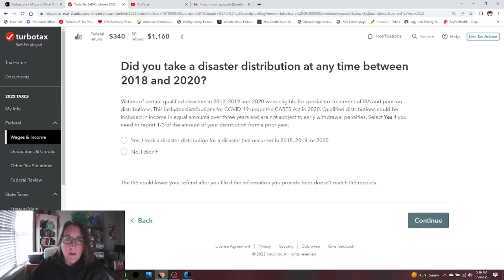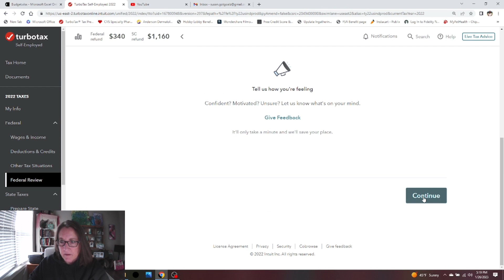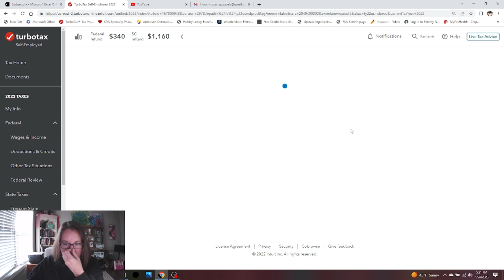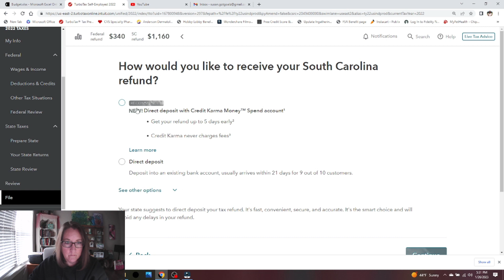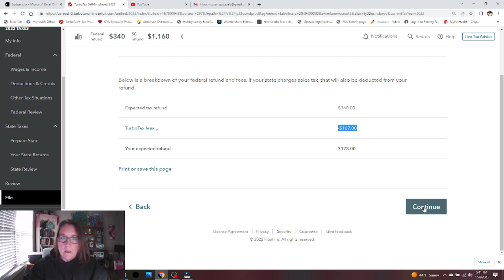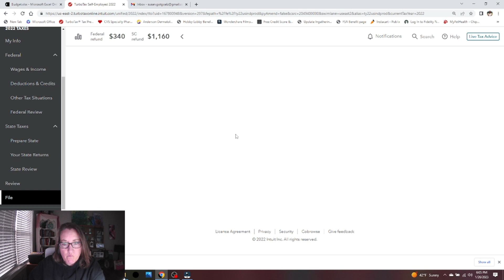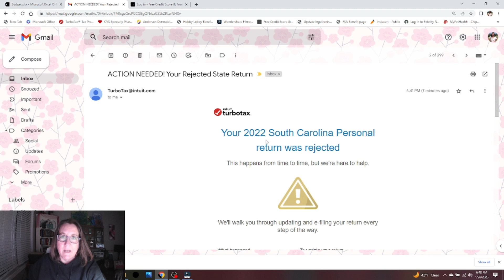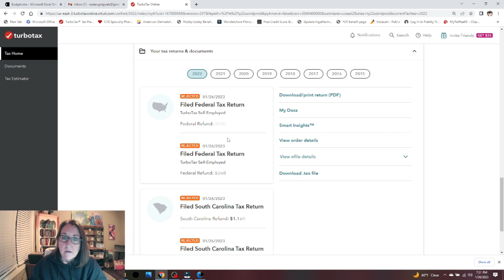Part 5 - IRS Thinks I'm Dead (My Story)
Welcome to Susan'sRoadLessTraveled

Even around the world…..

SSA.gov
IRS.gov